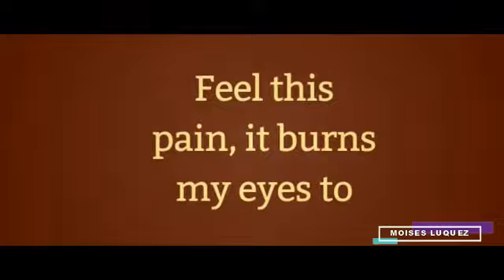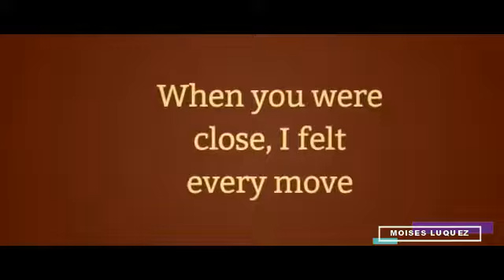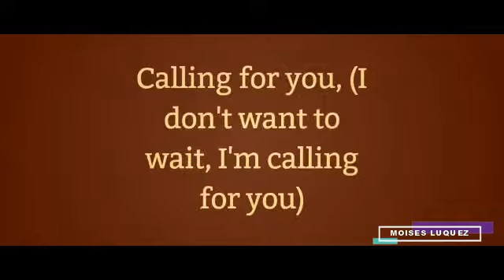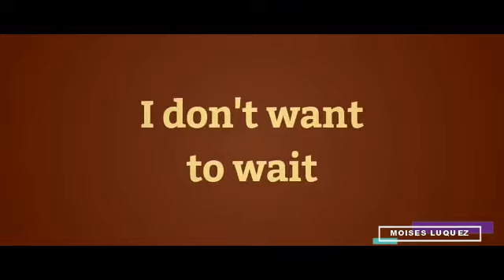Celine Dion - Baby (Letra/Lyrics)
Letra de la canción "Baby" de Celine Dion, publicada el 15 de Noviembre de 2019 en el álbum Courage.
Lyric video of "Baby" by Celine Dion, published on November 15, 2019 on the album Courage.

*MIS REDES*
Mi Facebook: